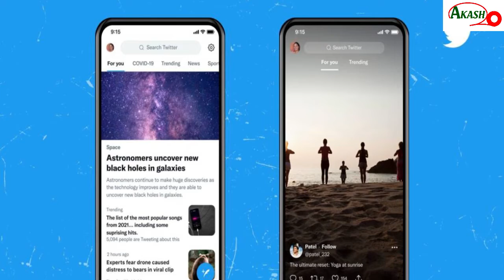OnePlus 9 Rt ভারতে আসছে 😯Pubg এর দুঃখের খবর ⚡Twite এ এরপর Tiktok ভিডিও 😯 ভারতে ৫g ⚡ আরও অনেক কিছু!!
আমি ভিডিওতে তোমাদেরকে কিছু Tech News শেয়ার করেছি এবং ইনফরমেশনের টেকনিউজ এটা তোমাদের খুব কাজে লাগবে তোমরা দেখো যদি ভিডিওটা ভালো লাগে তাহলে অবশ্যই লাইক কমেন্ট এবং শেয়ার করবেন সাবস্ক্রাইব না করে যাবেন অবশ্যই সাবস্ক্রাইব করবেন।🙏

I have shared some tech news with you in the video and information technology news, it will be very useful for you.